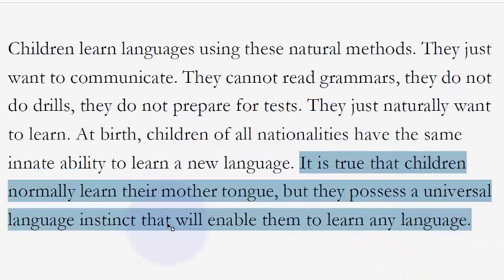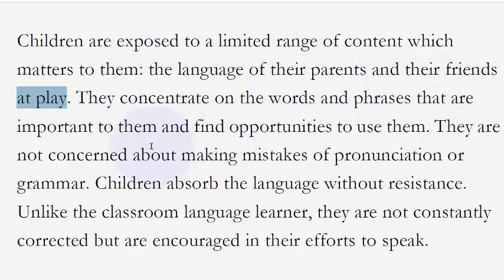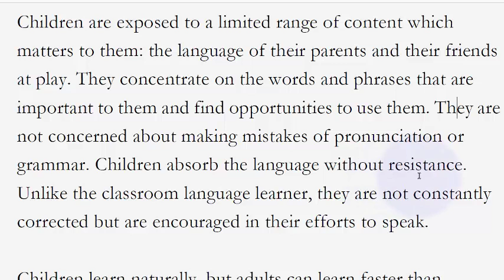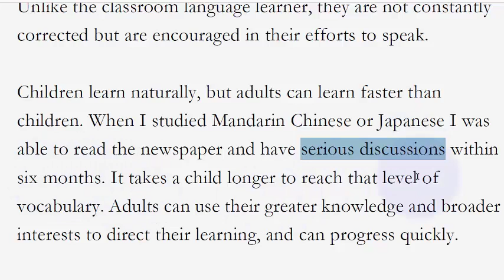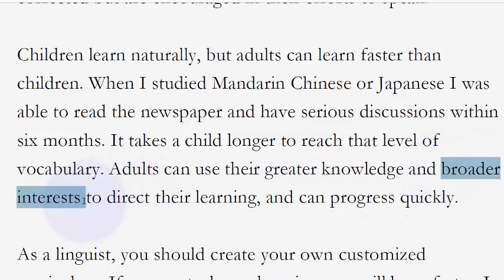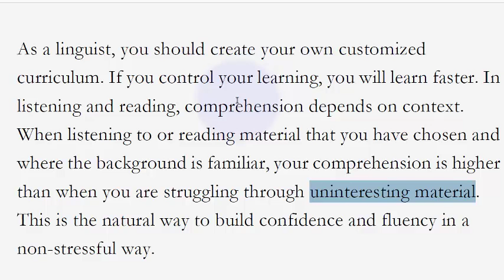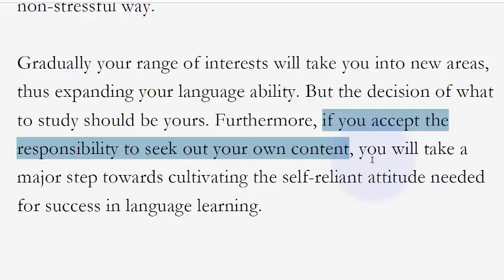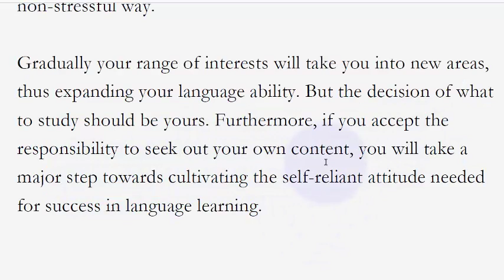كيف تتعلم اللغات تعلم بشكل طبيعي الجزء الثالث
The Linguist A Personal Guide to Language Learning